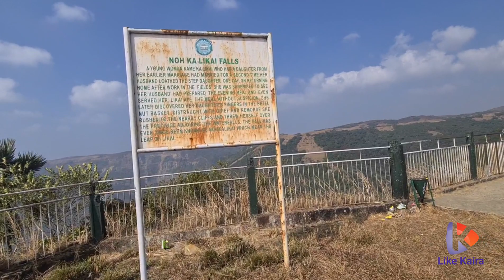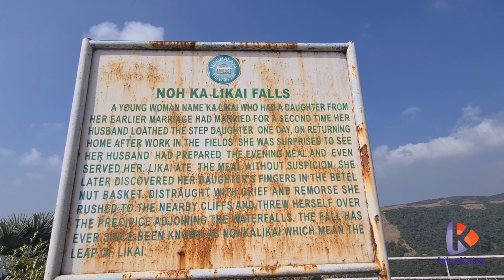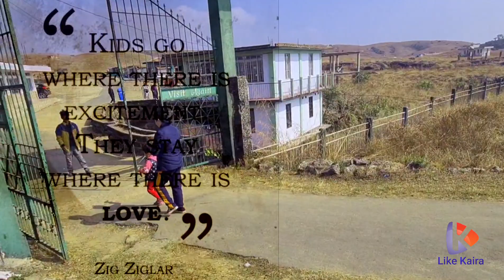Beautiful handicraft and sight of Meghalaya Cherrapunji waterfall@like @likekaira|Kid fun TV Video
Do not miss to see the most amazing handicrafts of Meghalaya in this short video
Beautiful handicraft and sight of Meghalaya Cherrapunji waterfall@like  @like kaira |Kid fun TV Video
Hello Friends! Welcome to Kaira’s Wonderland.
I'm Kaira and this is my Kids channel ✿ Like Kaira.

I also walk a lot in the entertainment center,
on the playground, in the Kids playroom. I'll show you a new entertainment for children, and the most interesting
games, New toys and my travel diaries. I will share with you the best moments of your life!

Hundreds of kids and families from all over the world join Kaira every day to explore the world and learn about
songs, numbers, nature, colours, shapes, animals, and the importance of eating healthy food, washing hands, being
a good friend, and much more.